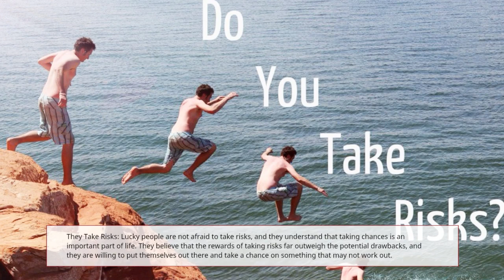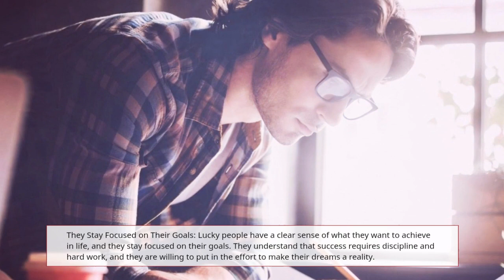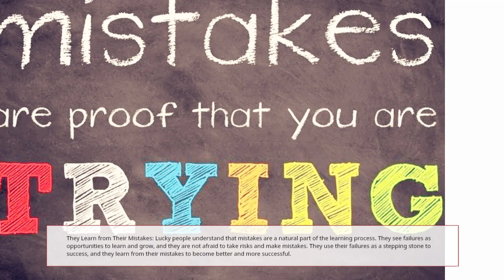10 Habits Of Lucky People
10 Habits Of Lucky People